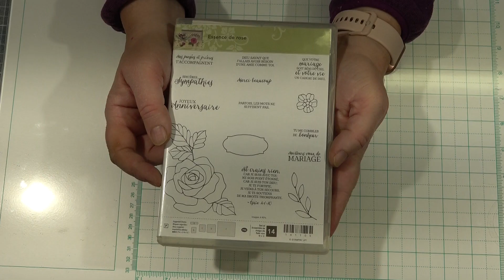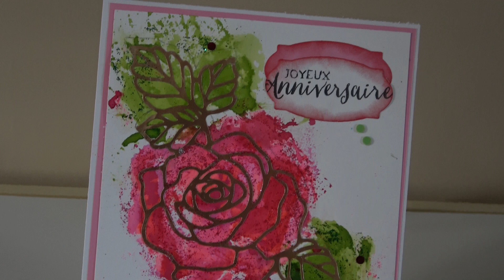Carte Anniversaire Rose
2348 merci d'être là